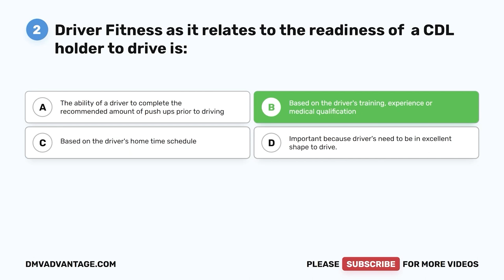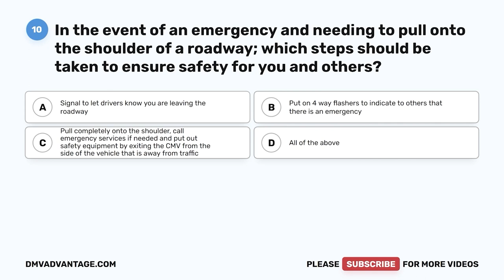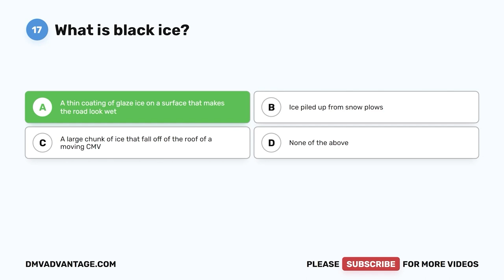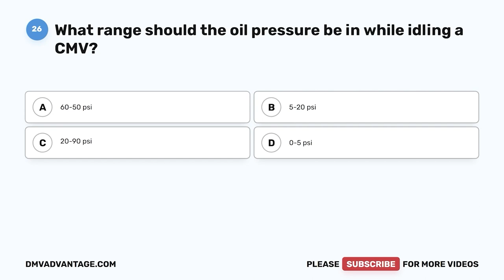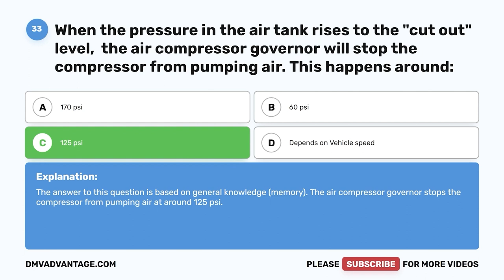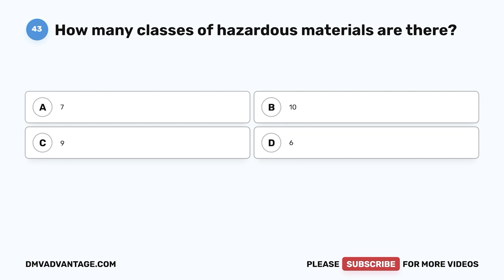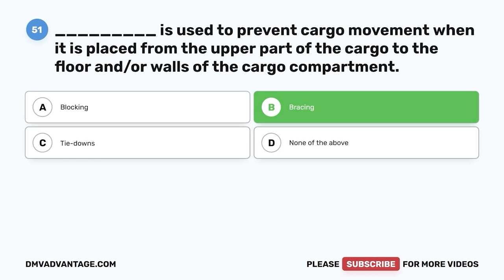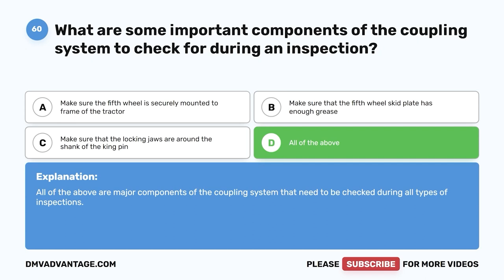California CDL Practice Test 2023 (60 Questions with Explained Answers)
This video will test your knowledge of traffic signs, signals, right-of-way rules, trucking laws, speed limits, vehicle inspection, and basic commercial vehicle safety. These 60 multiple-choice questions are based on the California Commercial Drivers Handbook and applicable California laws. It is recommended that you check each question’s explanation to gain some further insight into the rule being tested.